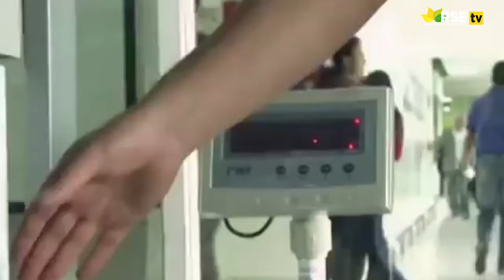ENTREVISTA A KLAUS PLENGE - GERENTE GENERAL DE TETRA PAK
Klaus Plenge, Gerente General de Tetra Pak conversó con RSE TV sobre las acciones que está llevando a cabo la empresa de procesamiento de alimentos y envasados reciclables en el Perú y su impacto positivo en el cuidado del medio ambiente.